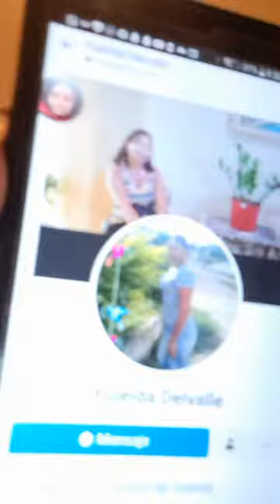pro 915 Relajados en la noche Joda Hugyss w#Rafael perez